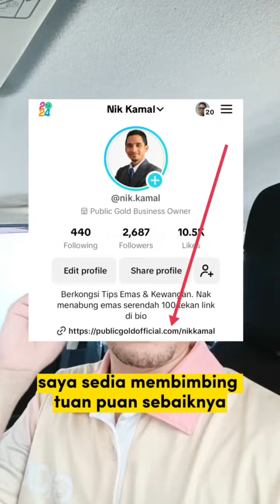Harga emas tengah melambung tinggi. Patut tak kalau kita jual emas sekarang?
Jemput tonton ulasan saya.

Nak mulakan simpanan emas? Klik link ini